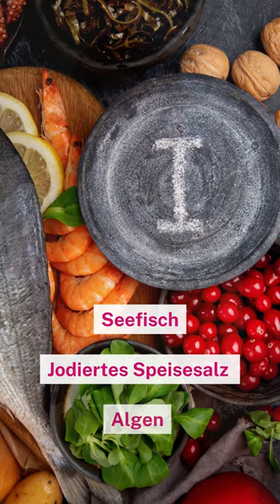Warum…🤔 shorts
Warum…🤔
…ist Jod unverzichtbar im Kinderwunsch und in der Schwangerschaft?🤷🏻‍♀️

➡️Diese Frage beantwortet Dir Sarah von @‌babybauchblog. 👀

Sie ist nicht nur Ärztin, sondern auch ICSI-Kämpferin und eine Mama im Kinderwunsch.😊